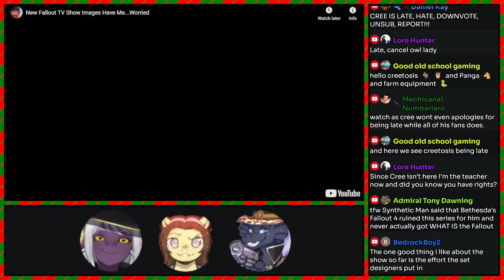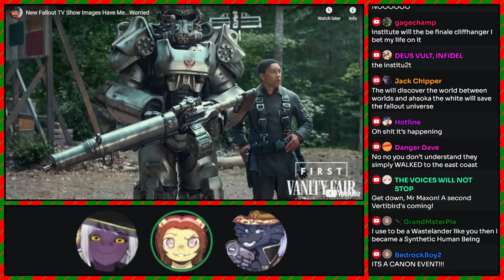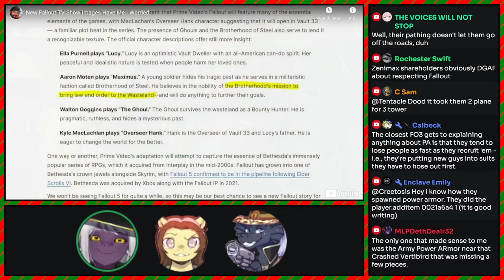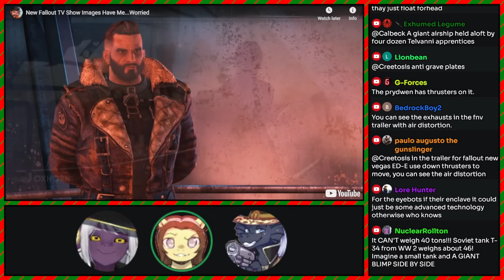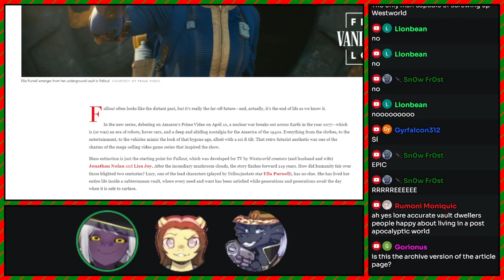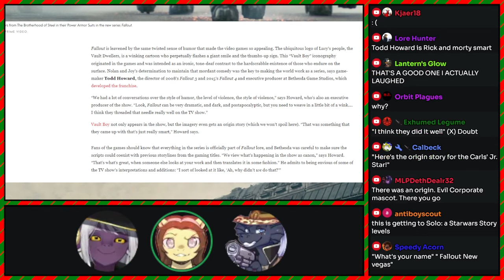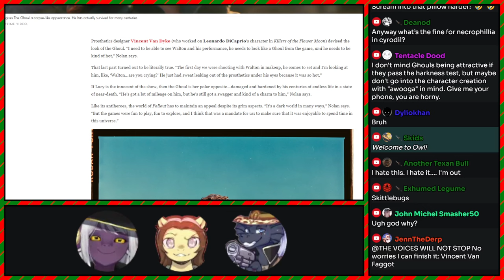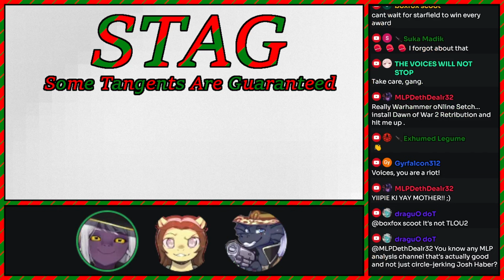STAG #112: The Impending Doom of the Fallout Show